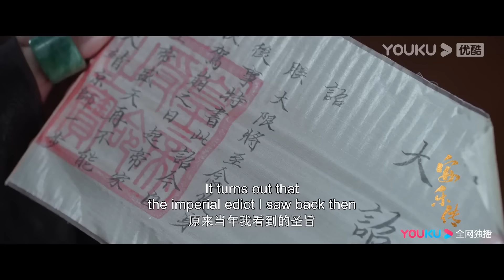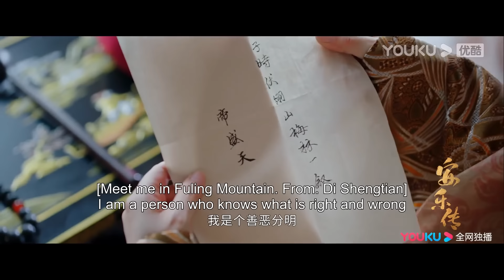EP25-39 Trailer: Anle broke Han Ye's heart by marrying Luo Mingxi | The Legend of Anle | YOUKU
Welcome to download YOUKU international APP to stream "The Legend of Anle" anywhere with multi subtitles.

[The Legend of Anle 安乐传] Legend has it that the Han and Di families together established the Great Jing. However, ten years ago, the Di family was convicted of treason, leaving behind only one orphaned girl imprisoned in Daishan. Ten years later, Han Ye, the determined crown prince who aimed to rescue the Di family's lone survivor, unexpectedly crossed paths with a spirited and enchanting female pirate who claimed that she would marry none other than him. She called herself Ren Anle and brought with her a fleet of thirty thousand soldiers, arriving in the capital city to seek the prince's hand in marriage. Throughout the process of relentlessly pursuing Han Ye, Ren Anle demonstrated remarkable wit and intelligence. Only the Minister of Justice, Luo Mingxi, who secretly assisted Ren Anle, knew that she was the orphaned girl of the Di family, Di Ziyuan, who had come to seek justice for her family. Ren Anle exposed cases of corruption in the imperial examinations and the floods in the Jiangnan region, and she also engaged in a fiery rivalry with Princess Anning who was guarding the border. As their shared values and national aspirations aligned, Han Ye couldn't help but develop affection for her. However, complications arose when a doppelganger of Ren Anle, a fake Di Ziyuan, emerged in the capital, entangling the court in a web of deception and intrigue.

★Starring: Dilraba/Simon Gong/Liu Yuning/Xia Nan/Pei Zitian/Chen Kexiao/Li Shuting/Wang Yiting/Long Shuiting/Shang Xinyue/Qin Xiaoxuan/Bai Bingke/Zong Fengyan/Zhang Yikai/Chen Jingde
★40 Episodes

00:00 The International Website youku.tv is now available!
02:00 Download YOUKU International APP to get early access to the full show